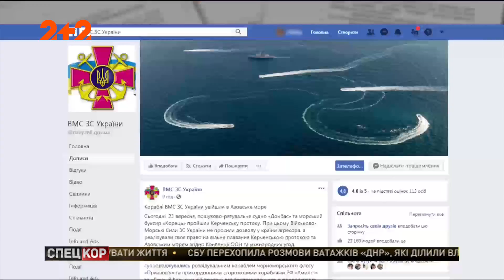Російські силовики створювали перешкоди для руху українських кораблів в Азовському морі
Після того, як пара українських кораблів "Донбас" та "Корець" пройшли Керченський міст та увійшли в акваторію Азовського моря, керівництво Військово-морських сил України розповіло про перешкоди, які упродовж кількох днів створювали російські силовики. Їхні судна навмисне наближалися на небезпечно малу відстань до українських кораблів. Не дотримувалися дистанції росіяни і в повітрі. Нині обидва судна продовжують шлях до Бердянська, де увійдуть до складу нової військово-морської бази.